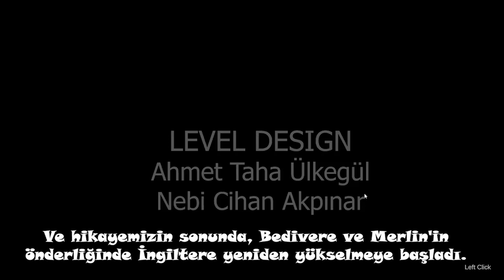King Arthur Themed tower defense game " Defense Of Camelot"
Game Project made by Istanbul Aydin University Digital game design students.